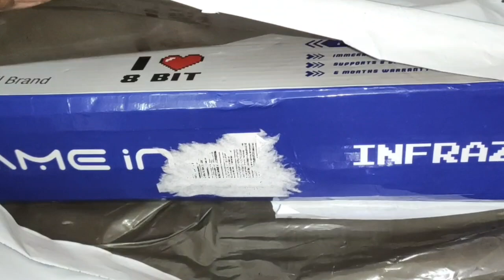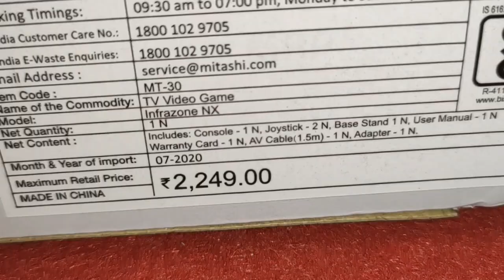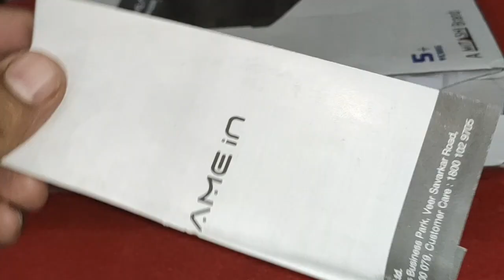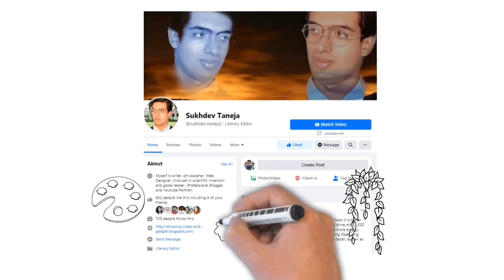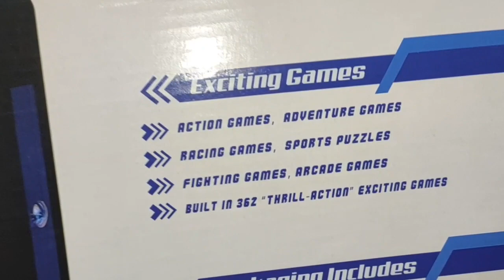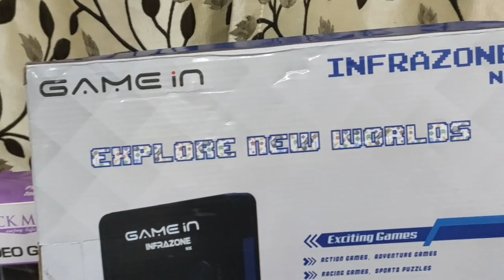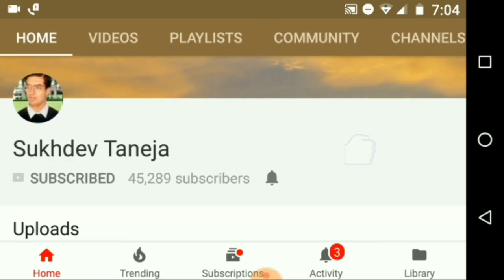Mitashi GameIn Infrazone NX TV Gaming Console : Unboxing and Quick Review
Mitashi GameIn Infrazone NX TV Gaming Console : Unboxing and Quick Review (Voice : Hindi)

People can purchase this Mitashi GameIn Infrazone NX TV Gaming Console online from Amazon :

Mitashi GameIn Infrazone NX TV Gaming Console (Search List)

Mitashi GameIn Infrazone NX TV Gaming Console

Mitashi Game In Champ Gaming Console (Blue)

Careflection Portable Multi Player Extreme Mini Game Box Can store 620 Games Wireless USB AV-Out TV 2.4G Dual Wireless Gamepads

Mitashi Game In Smarty Chotu Handheld Gaming Console (White)

8 Bit Game Cartridges (Pack of 4)

Ekon 8 Bit Video Game Cassettes (PACK OF 2)

DIG Game Console Handheld Like Sony PSP 3 WITH MANY GAMES PRELOAD

Video Games 98800 in 1 Handheld Console with TV Support

LUCRIA Sup Video Game With Battery Handheld Console Classic Retro Video Gaming

DIG Sup 400 in 1 Retro Game Box Console Handheld Game Pad

DIG 400 in 1 Super Handheld Game Console

GSH SUP 500 in 1 Retro Game Box Console Handheld Game PAD Box with TV Output Gaming Console

GSH Sup Classic 400-in-1 Digital Video Port Game Console with Battery

Dronean ZQPM54 400 in 1 Sup Game with LCD Screen Best Gaming Console

Gaming Console With Joystick (For 2 Player)And 103000 Inbuilt Games

BKN Mini Fire Metal Button Gaming Controller Trigger Aim Key L1 R1 Shooting Fit for Call of Duty COD, PUBG

Quantum QHM7468 USB Gamepad with Dual Vibration (Black)

Redgear Pro Series Wired Gamepad Plug and Play Support for All PC Games Supports Windows/8/8.1/10

ENVIE Charger for AA & AAA Rechargeable Batteries (ECR 11 Fast Charger)

Envie AAA Rechargeable Batteries | High-Capacity Ni-MH | 1100 mAh (2Pcs)

People can purchase this PVP Station Light 3000 online from Amazon :

1. toyRack PVP Station Light 3000 - Tv Game Console Handheld (Multicolor)

2. Bonkerz PVP Station 3000 TV Game For Kids

3. PVP Station Light 3000 Tv Game Console Handheld

4. MACCA Grand Classic Digital Pocket System PVP Station Light 3000 Handheld Gaming Console (Red)

5. Amazhub PVP Station Light 3000 |Video Game for Kids | Handheld Game Console | Best Gaming Console for Kid | PVP Game with 2 Cassettes (Multicolor)

6. BLUE DIAMOND Video Game Toy for Kids (Multicolour,) as per Availability

7. Row House Kit

1. Carlisle Plasma Nebula Ball Lamp (Blue, 4 Inches)

2. Generic USB Plasma Ball Sphere Lightning Magic Crystal Lamp Globe Laptop

3. PRASOUM Plasma Ball for Car(Blue,Green,Purple)

4. Magic Plasma Ball Crystal Neon Sphere Negative Ion Generator Car Interior Light Gift Set

5. Umiwe 5-Inch Magic Plasma Light Electric Globe Static Ball Mood Lamp Party Lighting

6. EiioX Plasma Ball with USB Cable

7. RVS Crystal Plasma Ball Magic Lon Sphere Light USB Electric Lightning Ball Novelty Table Holiday Lamp Party Decor Box Lightning

8. The Brighter Side Vintage Style Edison Antique Atom Glass Filament Bulb

9. FINIVIVA 4 LED Bead 360 Degree Romantic Room Rotating Sun and Star Lighting Lamp Cosmos Projector with 59 Inch USB Cable (Colour may vary)

10. Sai Baba Car Dashboard Stand (Design 4)

 Your small contributions will always encourage us for making better video for you.